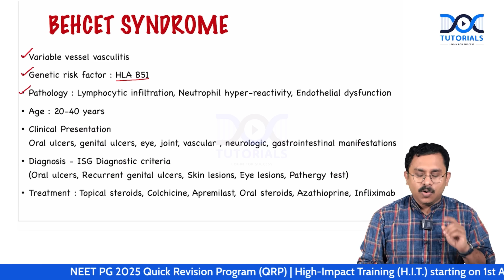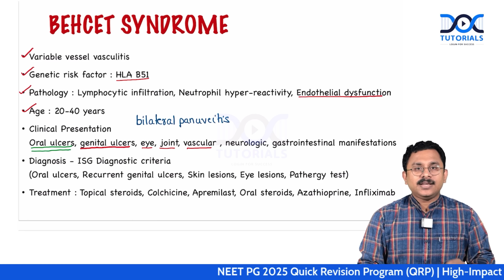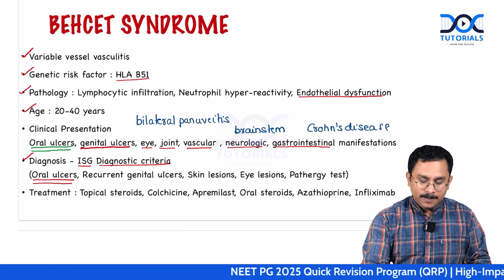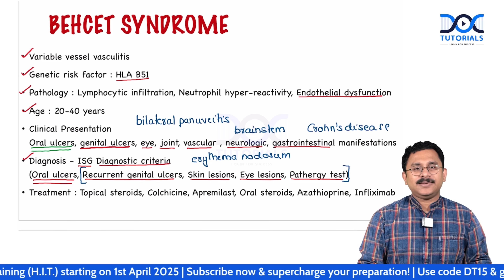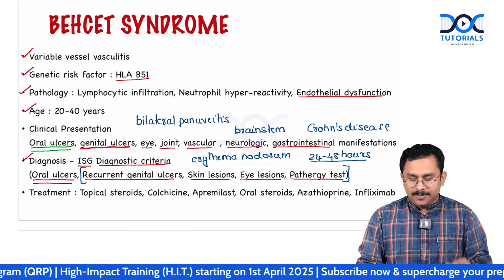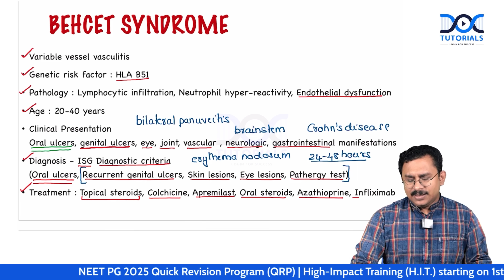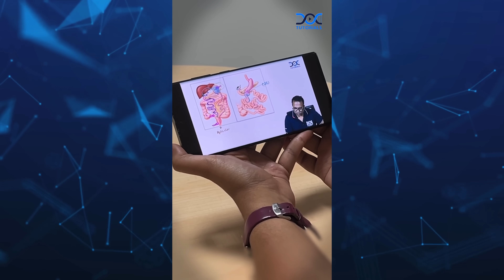QRP 5.0 for NEET PG and INI CET Preparation | Behcet's Syndrome - Medicine by Dr Rahul Rajeev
📢 Master Behcet's Syndrome with Dr. Rahul Rajeev! 🚀

🧬𝗤𝗥𝗣 𝟱.𝟬 | 𝗗𝗼𝗰𝗧𝘂𝘁𝗼𝗿𝗶𝗮𝗹𝘀🩺

🔹 Crisp & Clear Explanation – Break down complex concepts with simplified, high-yield insights.
🔹 Case-Based Learning – Enhance clinical understanding with real-life scenarios & differential diagnosis.
🔹 Exam-Focused Approach – Learn precisely what matters for NEET PG & INI CET with targeted, high-yield discussions.
🔹 Retain More, Revise Faster! – Simplified breakdown of pathophysiology, clinical features & management.

💡 Ace NEET PG 2025 & INI CET May 2025 with expert-led learning!